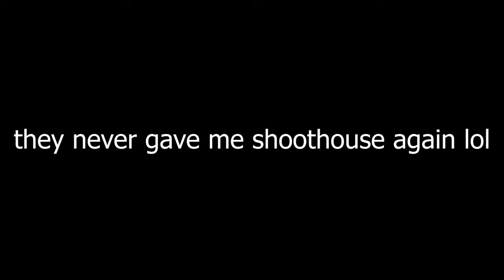Trying OPTIC SHOTZZY's NEW MW3 Controller Settings! - MW3 Pro Controller Settings